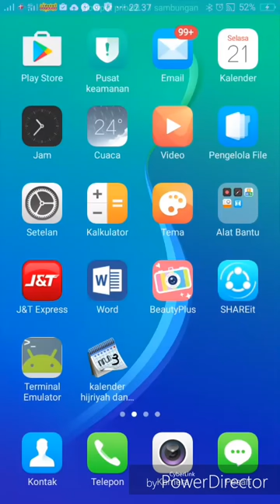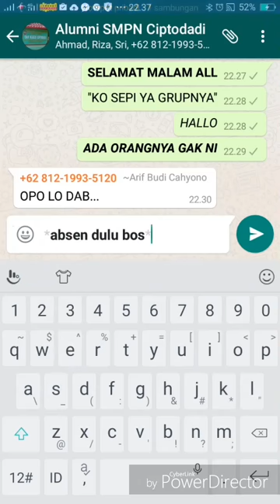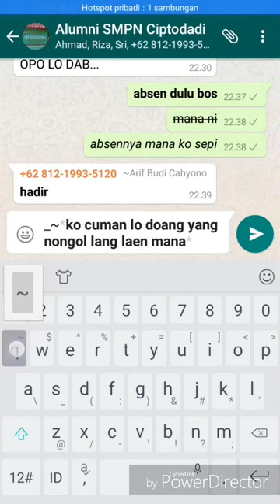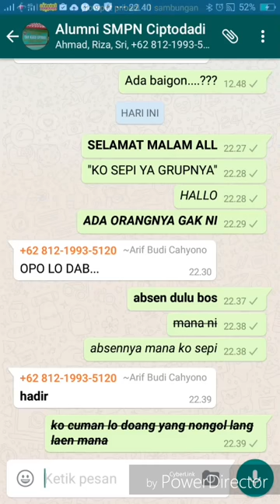mengirim chat di whatsapp dengan huruf/tulisan unik